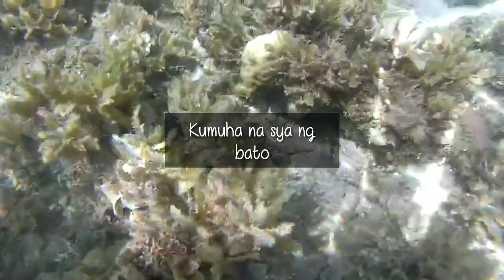Kapag gusto niyo ma enjoy habang naliligo sa dagat Magdala ng net at manghuli ng isda.Parang ganito!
ANG HIRAP PO PALA MANGISDA

Kapag gusto niyo mag enjoy habang naliligo sa dagat Magdala ng lambat at manghuli ng mga isda 😂 Enjoy watching mga ka fishmate!

Location : Surigao Island